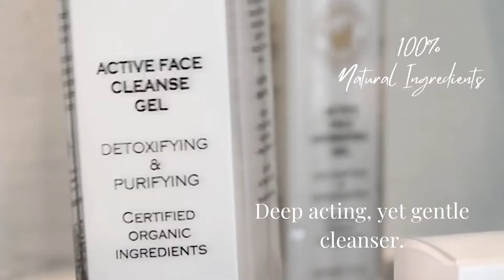Active Face Cleanse Gel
This deeply penetrating yet gentle cleanser with pineapple and papaya extracts leaves skin velvety smooth and clears blemishes. Our unique herbal blend cleans as it soothes.  Watch to discover more about this amazing product.